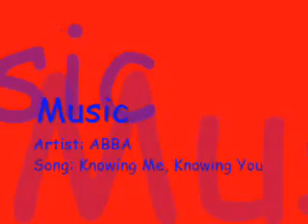MKDD Mario Circuit - 1:30.171, 28.540